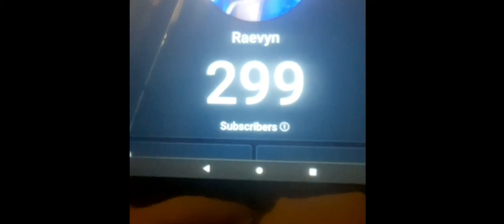WE HIT 300 SUBSCRIBERS!!!!!!!